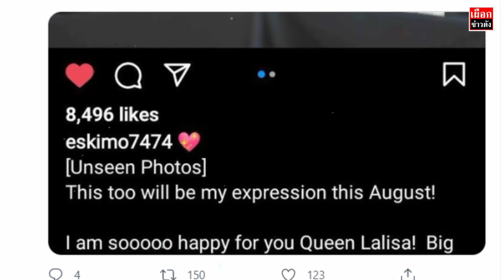YG เกียร์ว่าง Solo ลิซ่า Blackpink แต่ไฉนแถลงการณ์ข่าวนี้ ดีเจ สเนค รอเก้อ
ข่าว lisa solo YGแถลงการณ์ สปอยเพลง ลิซ่า ดีเจสเนค
YG เกียร์ว่าง Solo ลิซ่า แต่ไฉนแถลงการณ์ข่าวนี้ ดีเจสเนค รอเก้อ